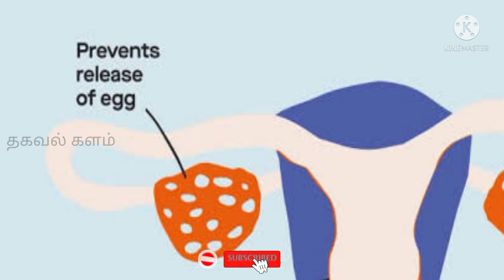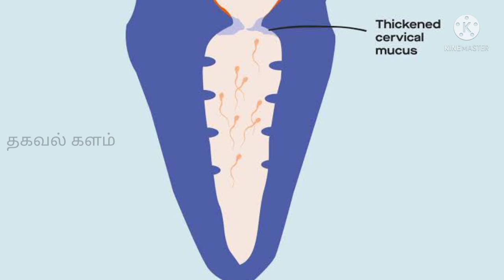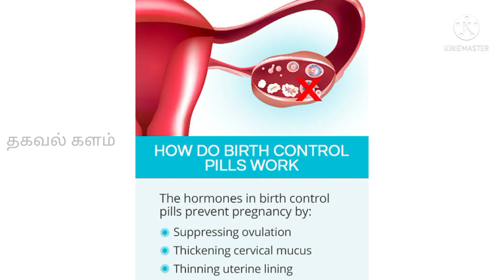கருத்தரிக்க முயற்ச்சிக்கும்போது 21 days tablet (Oral Contraceptive Pills) எதற்காக கொடுக்கப்படுகிறது?